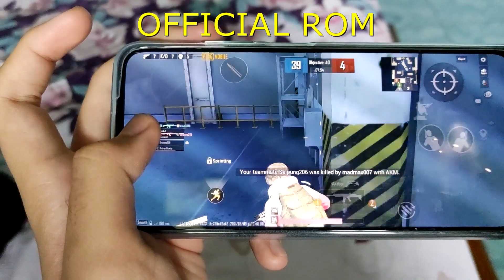Official ROM vs Custom ROM for Gaming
Why Custom ROM for Gaming? Custom ROM vs Official ROM for Gaming.  Best ROM, Best Custom ROM and Best ROM for Gaming those are popular keyword on google search.  This video will show the fact that custom roms are better than official roms for gaming.